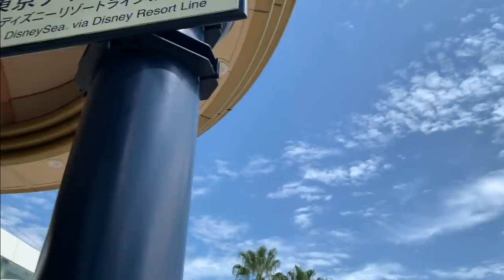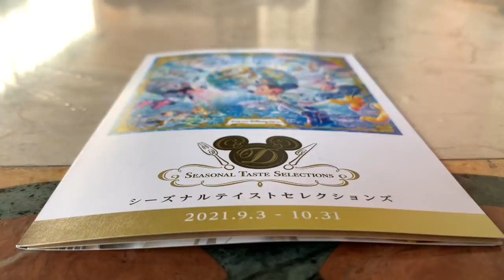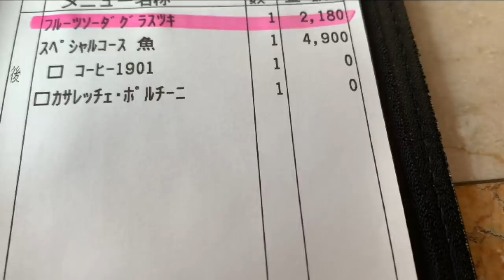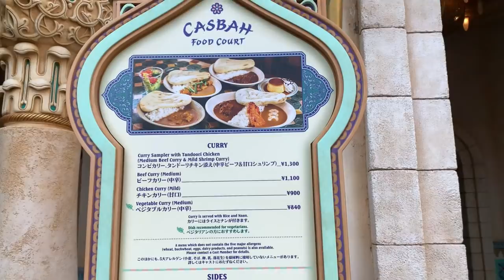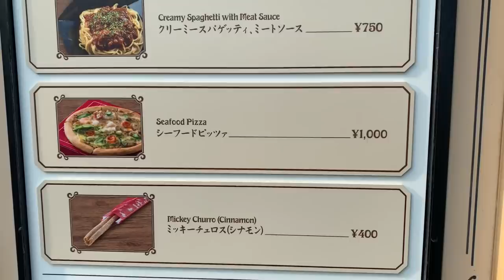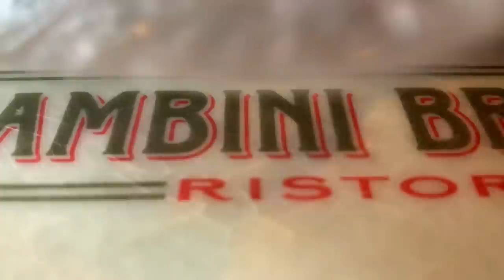【4,900円】ディズニーシー リストランテ・ディ・カナレットの20周年スペシャルコース（ザンビのスーベニアプレートも登場）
〒107-0062
　東京都港区南青山2丁目2番15号 ウィン青山942 Bobby Maihama 宛

今回はディズニーシーです。
リストランテ・ディ・カナレットの20周年スペシャルセットをご紹介します。
ザンビーニ・ブラザーズ・リストランテのスーベニアプレートも登場しますので、ぜひ最後までご覧ください。

00:20 オープニング
01:04 インパーク
01:54 リストランテ・ディ・カナレット
07:40 海底2万マイル
09:14 ザンビーニ・ブラザーズ・リストランテ
11:06 トイストーリー・マニア
11:35 まとめ